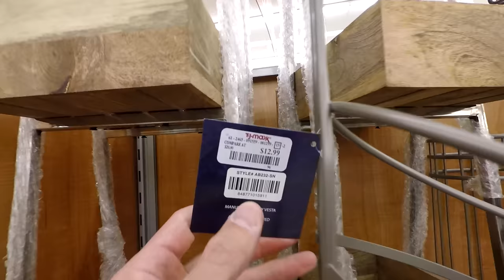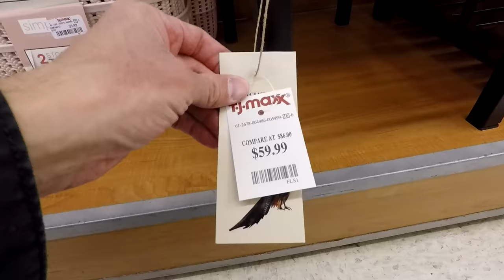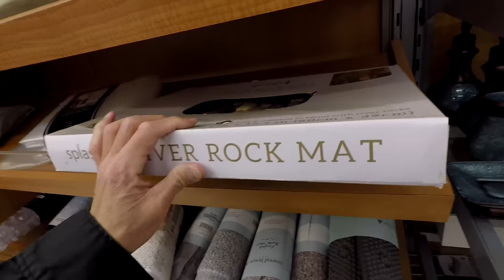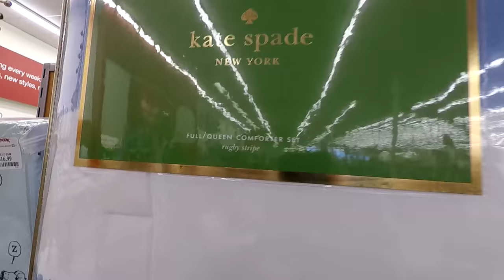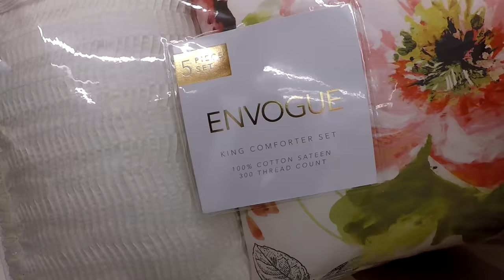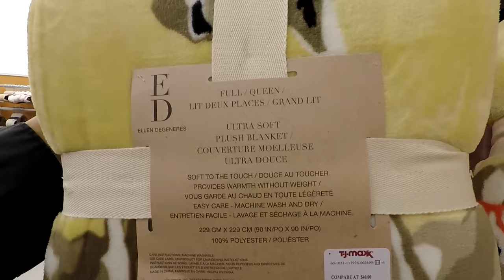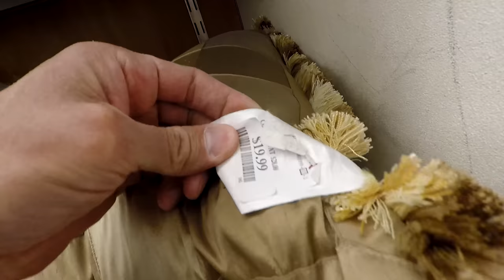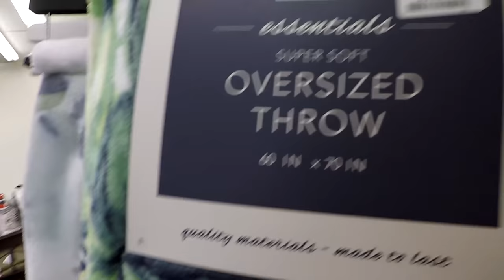TJ MAXX BED AND BATH HOME DECOR BEDDING BATHROOM SHOP WITH ME SHOPPING STORE WALK THROUGH 4K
PURELL ADVANCED HAND SANITIZER SOOTHING ON AMAZON CLOROX DISINFECTING WIPES ON AMAZON (75 CT EACH, PACK OF 3) TJ Maxx spring 2019 and summer 2019 bed and bath decor and home décor with bedding and blankets and sheet sets and bathroom décor and this shop with me or come with me shopping store walk through at the TJ Maxx store in Eatontown NJ or New Jersey which is like a Marshalls or Home Goods and with spring decor and summer décor and they also have furniture and chairs and sofas and couches and tabletop décor and accent pieces and vases and filmed in 4K resolution with my GoPro Hero 5 Black video camera.  NJShoreBeachLife is a travel and tour guide channel that has videos of New Jersey beaches and boardwalks and ocean front water views including some walking and driving point of view tours, static beach shots, horseback riding videos, fun NJ activities videos, store walk throughs and other interesting stuff relating to the NJ shore scene (including the towns of Asbury Park, Long Branch and Pier Village, Bradley Beach, Avon by the Sea, Ocean Grove, Belmar, Spring Lake Heights, Seaside, Point Pleasant, Atlantic City, Sandy Hook, Manasquan, Monmouth Beach, Sea Bright, Ocean Township, Deal, Allenhurst, Lake Como and the Highlands).